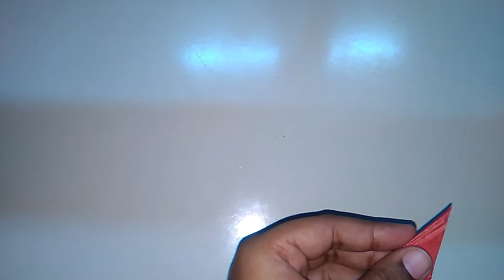How to make a easy 8 pointed 3D Star for Christmas - New year party decoration ideas Christmas tree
How to make a easy/simple Paper '8 pointed Star. How To Make An Origami Eight Pointed Star. Eight-Pointed Origami Star is a great model for decoration. It can be used for decorating your Christmas tree, your room. Easy Origami Star 8 pointed. Christmas star and house

DIY Paper Flowers: How to Make Paper Flower | How to make realistic and easy paper Flower

How to Make - Easy Paper Bow - Step by Step guide | DIY Easy paper bow gift wrap